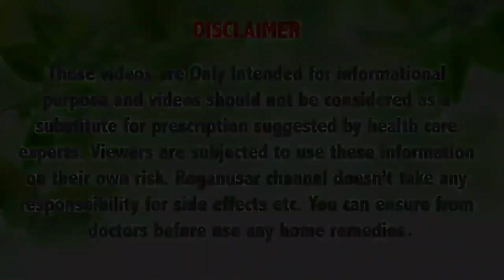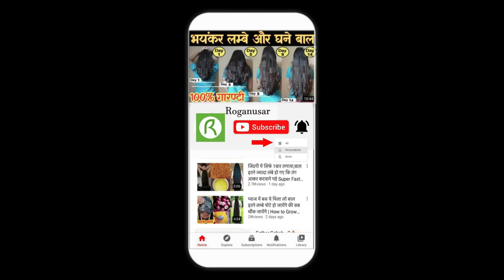रात में इसे 2 बार लगाने पर बालो को तेजी से 5-15 इंच बढ़ा बढ़ जाएंगे - Grow Hair Fast Long